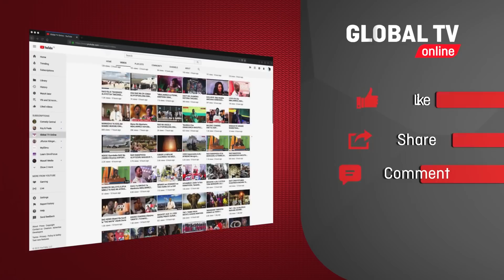MAFURIKO SONGWE: MAGARI YAKWAMA, NYUMBA ZAELEA, HOFU ni KUBWA..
MKUU wa wilaya ya Mbeya vijijini, Paul Ntinika, amefika kujionea eneo la Songwe viwandani Katika mpaka unaotenganisha Mikoa ya Mbeya na Songwe